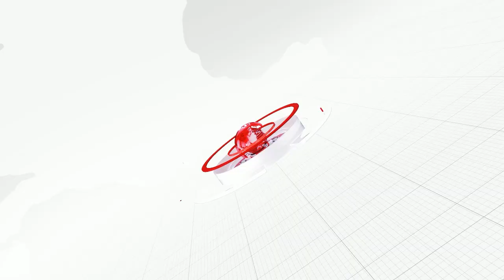REO NEWS//ପ୍ରତାପ ଷଡ଼ଙ୍ଗୀ ଗୁରୁତର ଆଇ ସି ୟୁ ରେ ଭର୍ତ୍ତି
REO NEWS//ବାଲେଶ୍ୱର
ବାଲେଶ୍ୱର ଲୋକସଭା ସାଂସଦ ହଠାତ୍ ଅସୁସ୍ଥ ହୋଇ ପଡିବାରୁ ତାଙ୍କୁ ବାଲେଶ୍ୱର ସ୍ଥିତ ଫକୀରମୋହନ ମେଡ଼ିକାଲ କଲେଜର ଇନ୍‌ଟେନ୍‌ସିପ୍ କେୟାରୟୁନିଟ୍ (ଆଇସିୟୁ)ରେ ଭର୍ତି କରାଯାଇଛି । REO NEWS ଚ୍ୟାନେଲ ଓଡିଶା ର 4.5 କୋଟି ଜନତା ଙ୍କ ସମସ୍ୟା କୁ ଲୋକଲୋଚନ କୁ ଆଣିବା ସହ ନିରପେକ୍ଷ, ନିଛକ ସତ୍ୟ ଏବଂ ତଥ୍ୟ ଭିତ୍ତିକ ଖବର ପ୍ରକାଶ କରିଆସୁଛି। ଏହା ସହିତ ବିଭିନ୍ନ କାର୍ଯ୍ୟକ୍ରମ ଦ୍ବାରା ଗ୍ରାମାଞ୍ଚଳ ଏବଂ ସହରାଞ୍ଚଳ ରେ ସବୁଠାରୁ ଲୋକପ୍ରିୟ ହୋଇପାରିଛି।